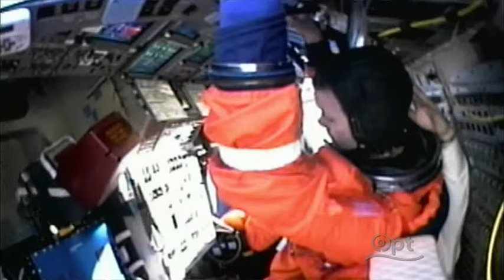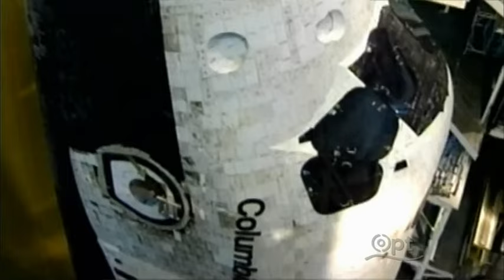PBS NOVA: Space Shuttle Disaster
"At the end of a nearly flawless 15-day mission in early 2003, the Space Shuttle Columbia disintegrated during reentry into Earth's atmosphere, killing the crew of seven men and women. In this documentary, NOVA probes the accident and the decisions stretching back four decades that made the tragedy almost inevitable. It offers a penetrating look at the history of the shuttle program and the political pressures that made the shuttle a highly complex engineering compromise, which fell short of its ambitious goal to make space travel routine, cheap, and safe."

Narrated by Neil deGrasse Tyson

Personally, it was disgusting to see how criminally top management of NASA worked. Saying that a small debris hit was "nothing to worry about". A bit like what happened to shuttle Challenger, when they forced the shuttle to launch, even when there were questions about the weather conditions.